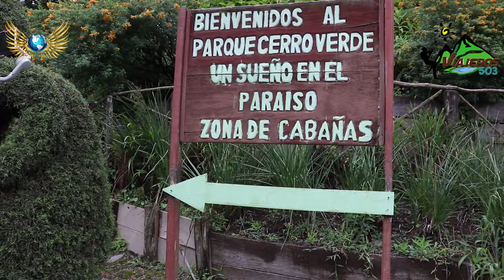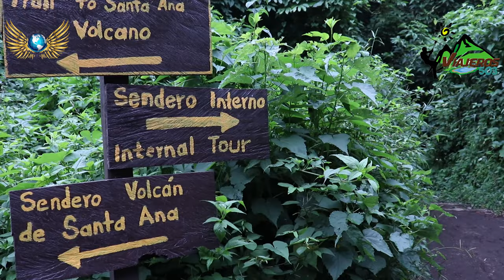FESTIVAL DEL JOCOTE CORONA 2023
El Instituto Salvadoreño de Turismo (ISTU) y emprendedores salvadoreños se preparan para celebrar el “Festival del Jocote Corona 2023”, como ya es tradición, en el Parque Natural Cerro Verde en Santa Ana, el próximo 08 de octubre, a partir de las 08 de la mañana.